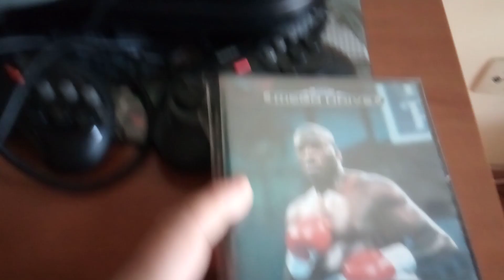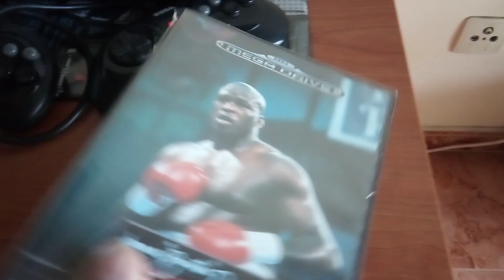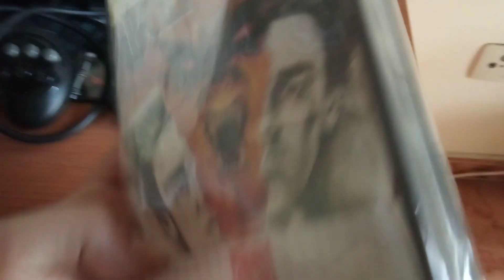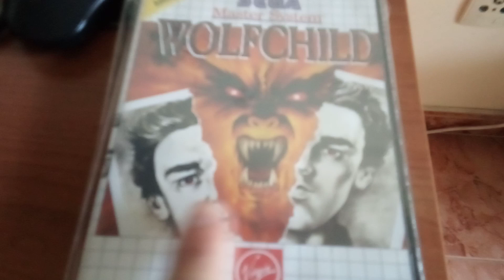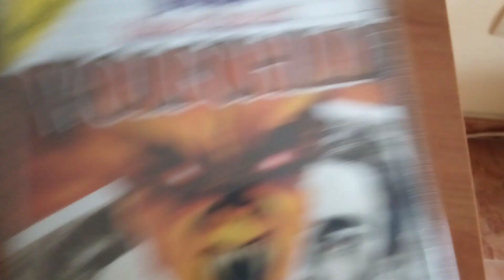Another Stuff 14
Dedicado a minha miúda "Virtual" ;)